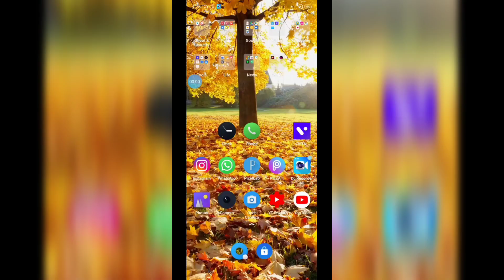Assam's nature beautiful Video .🌄🏞️🌤️🏕️ কি ধুনীয়া যাত্ৰা হ'ল আমাৰ চাই যাওক।